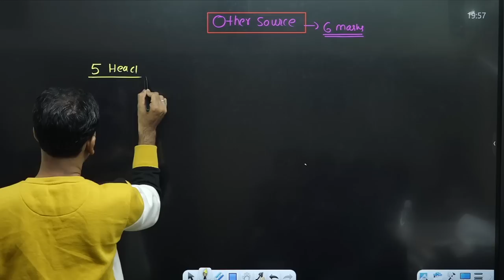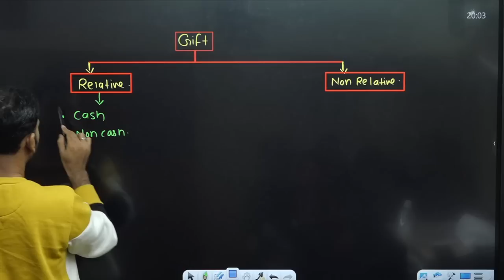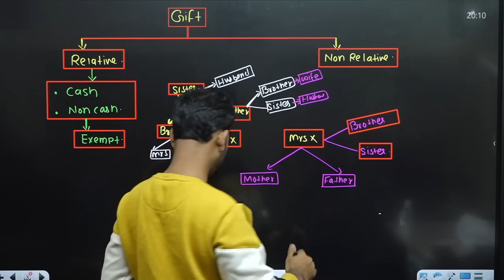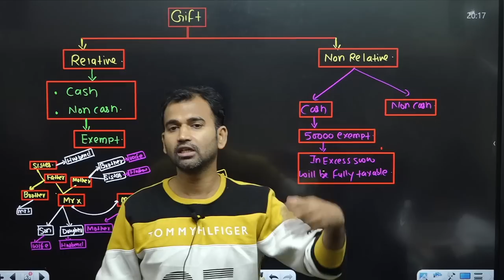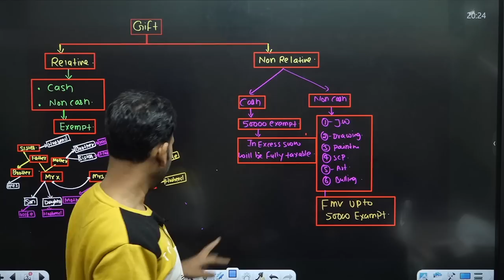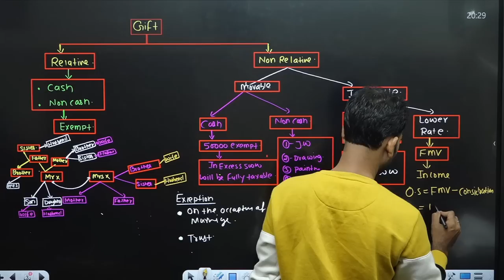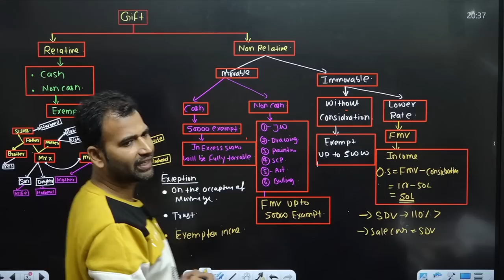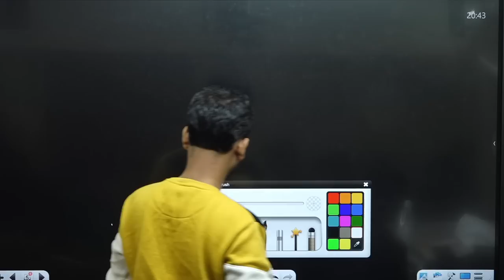income tax for b.com class || part 1 || other source || sol/du/soldu || bcom class || introduction